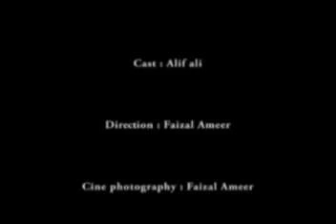Umbrella Short film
umbrella short film for my final project for diploma in film technology . you can watch and send comments thnx